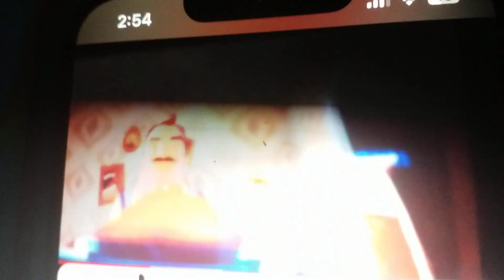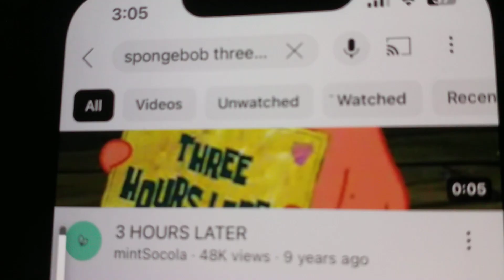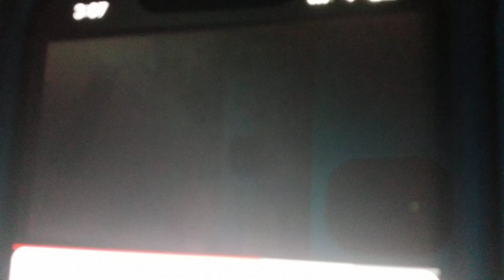CLARK FORCES CARRIE TO WATCH STEPHAN KINGS CARRIE AND GETS GROUNDED